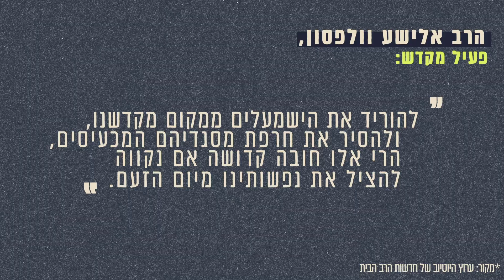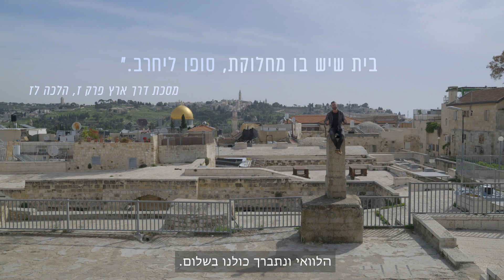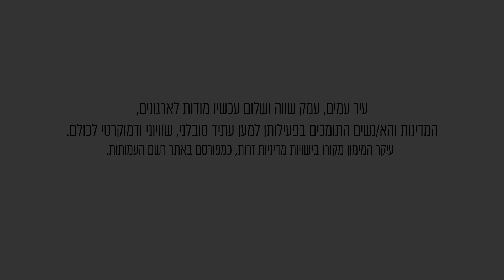עיר עמים, עמק שווה ושלום עכשיו משיקות: סיור ווירטואלי על הר הבית/חרם א-שריף!